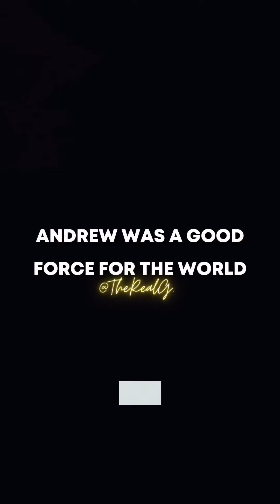"LIFE STORY OF ANDREW TATE" SHORT FILM "